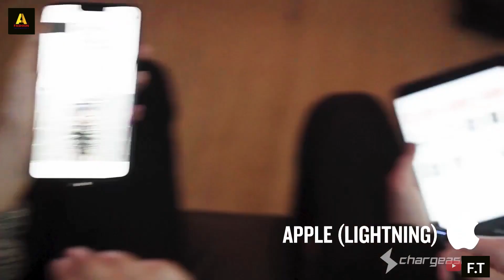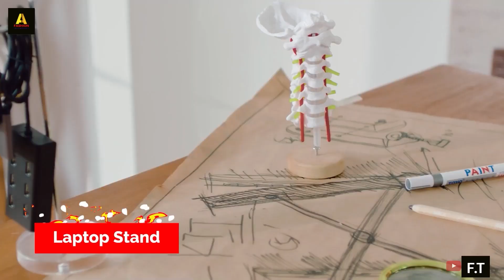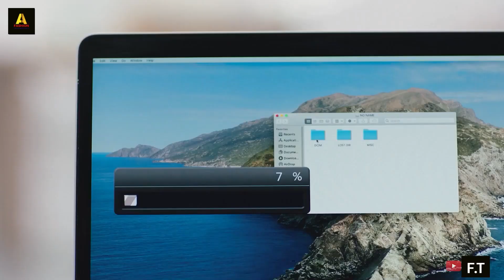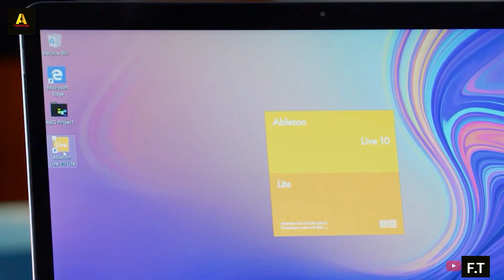10 New Cool Gadgets You Can Buy on Amazon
10 New Cool Gadgets You Can Buy on Amazon

 Infinity Cable

 Shift Red Drone

 Yeelight Bar

 Magno Grip

 X-Kit Laptop Stand

- AKG Lyra Mic

Water Purifier